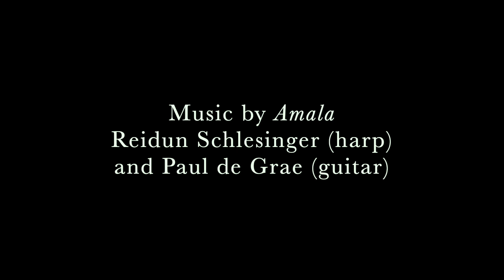Drummond Castle Gardens with Joe Clifford